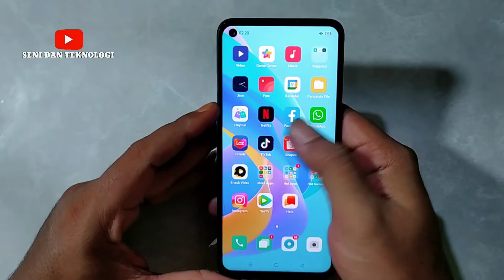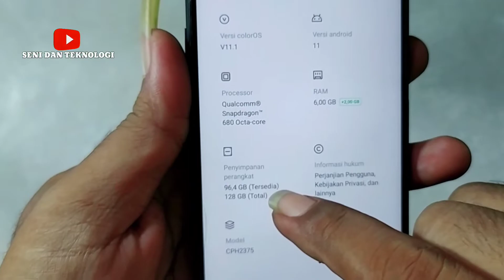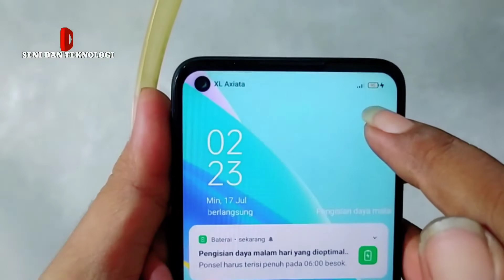OPPO A76 CPH2375 MATI TOTAL/ CARA MENGATASI OPPO A76 TIBA TIBA MATI SENDIRI/ OPPO A76 DEAD SOLUTION